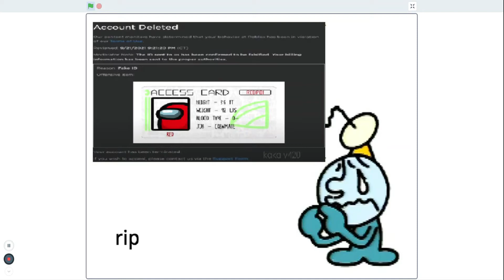parabo enables voice chat on roblox